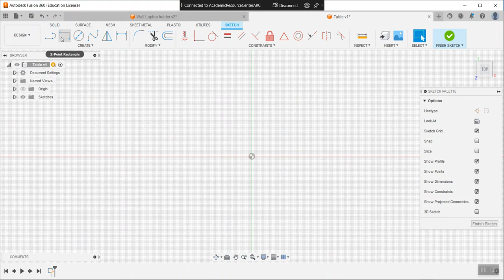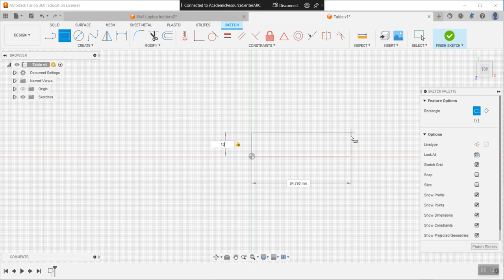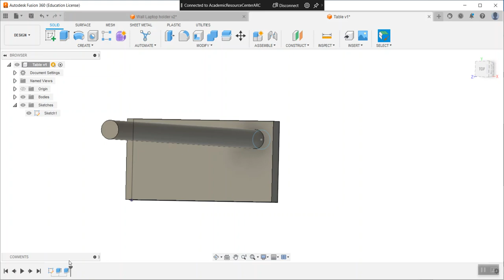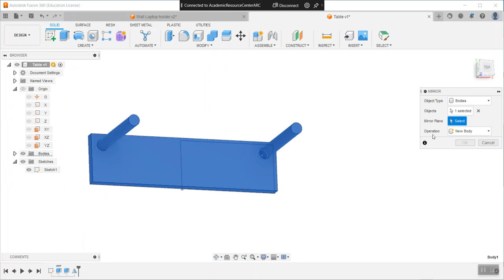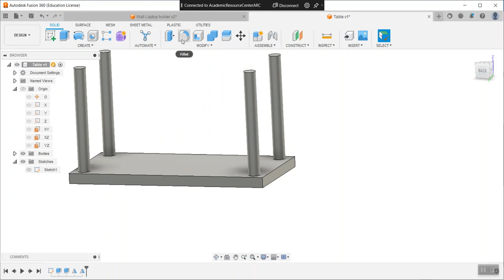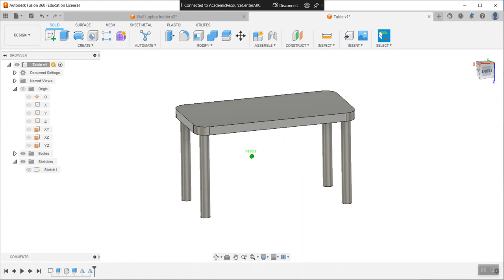Fusion 360 Model Table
This tutorial teaches you how to model a simple table to scale in Fusion 360